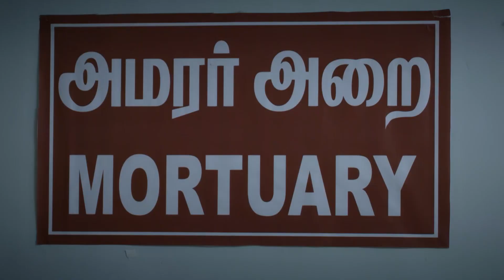Seetha is Hurried to the Hospital - Thavamai Thavamirundhu - Full Ep 43 - Zee Tamil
Raja lies to Seetha about Markandeyan, who goes missing. Ravi seeks Tanikachalam's help to find Markandeyan. Seetha is hurried to the hospital when she faints on learning about Markandeyan.

Show Name : Thavamai Thavamirundhu
Producer/Star Cast : Pasanga Sivakumar, Anitha Nair, Sandhya Ramachandran, Britto Mano, Pandi Kamal, Sandhya

Abandoned by their grown-up children, Markandeyan and Seetha leave the house to start life afresh.

Click here  watch Webisode on YouTube ►PLjRBtkHHXJjQm1eiXPc8iOOkbKJr2rTyi
Click here  watch Quick Recap on YouTube ►PLjRBtkHHXJjS9BTchdmsPyVTYNz-JmPcg
Click here  watch HIghlight on YouTube ►PLjRBtkHHXJjSSmMxyCfJmLLErJHgZT_CV
Click here  watch Week In Shorts on YouTube ►PLjRBtkHHXJjQeUxp-d3GUJaqNAJlPs78x